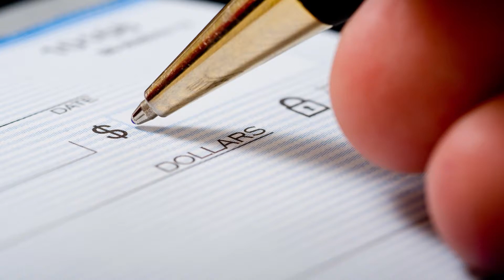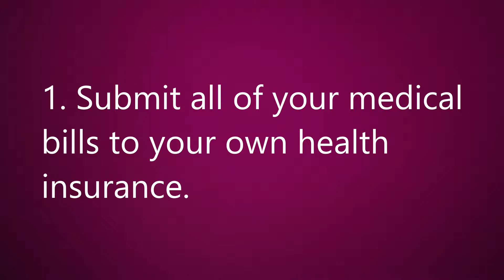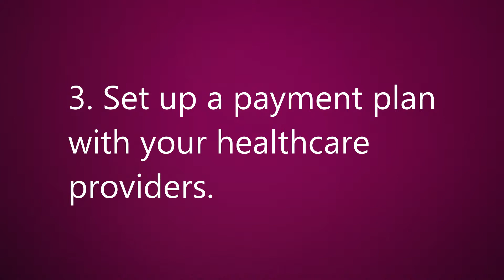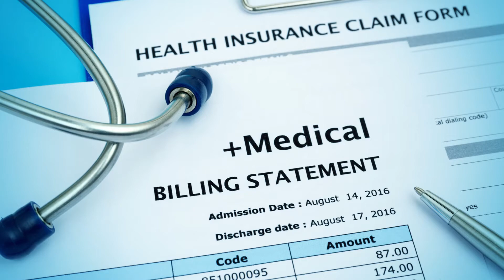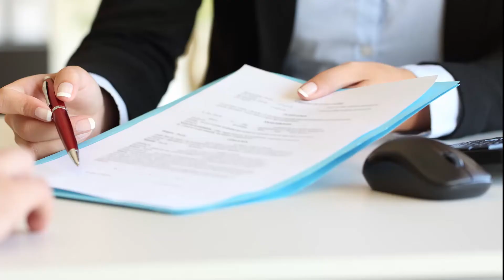Who Will Pay For My Iowa Bicycle Accident Injuries?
FightingForFairness.com – If you were seriously injured during a bicycle wreck, you may be wondering who is responsible for your medical bills. It may surprise you to learn that you have to pay those bills until you get a settlement from the driver who hurt you.